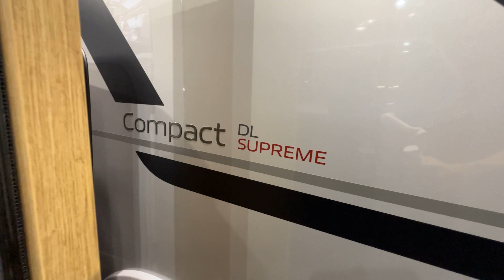2024 Adria Compact DL Supreme Interior and Exterior Caravan Salon 2023 Dusseldorf